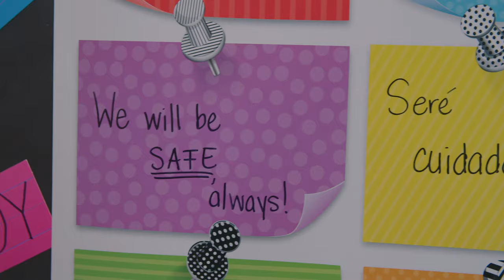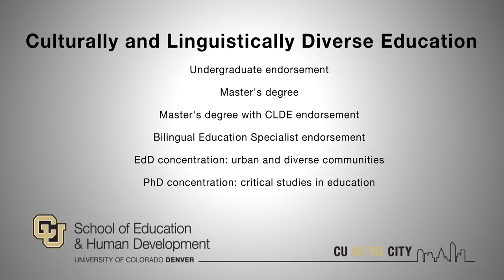Culturally and Linguistically Diverse Education / Student Profile: Vany Miramontez / SEHD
School of Education and Human Development's Culturally and Linguistically Diverse Education, alumni Vany Miramontes uses her passion for inclusive education to inspire her multi-lingual students.

Video provided by the University of Colorado Denver